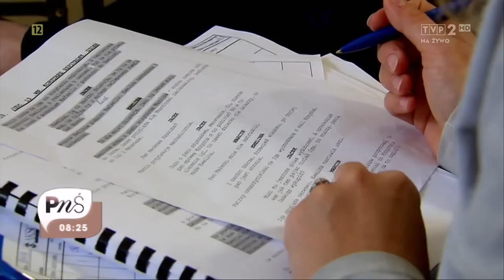„O mnie się nie martw” - koniec zdjęć do serialu - Pytanie na Śniadanie